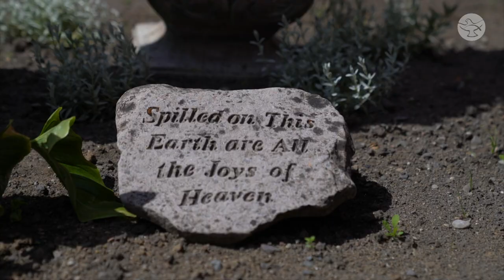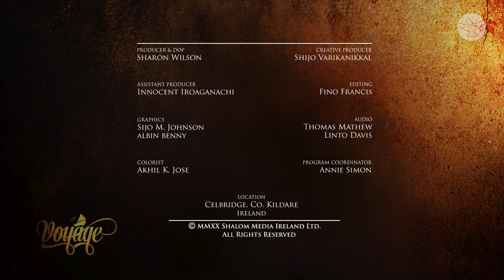Bible Study: Exploring the Gospel of John | Frances Hogan | Voyage | 03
Join renowned Irish scripture scholar, Francis Hogan, as she journeys through the bible, linking wisdom to John’s Gospel in a way that will change how we read these scripture passages forever more.